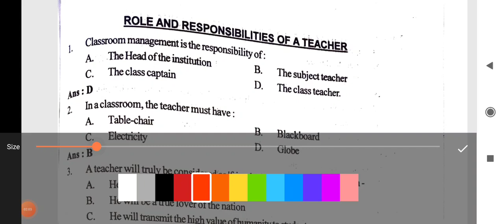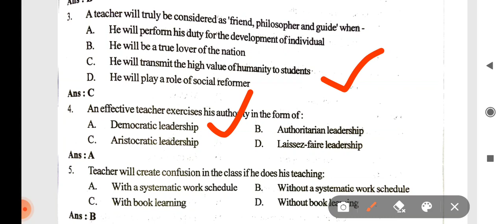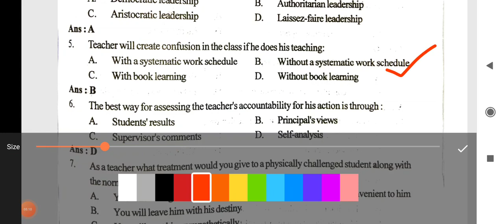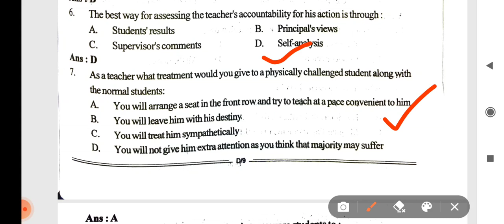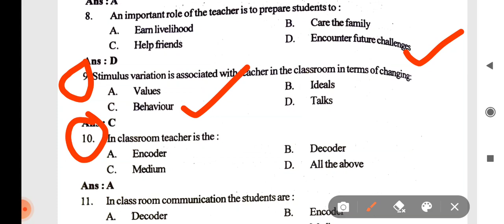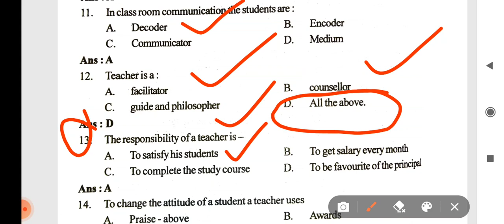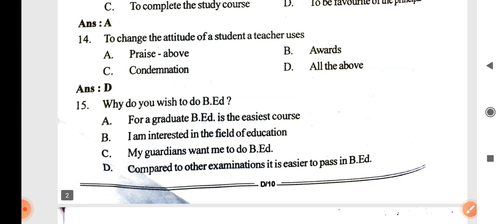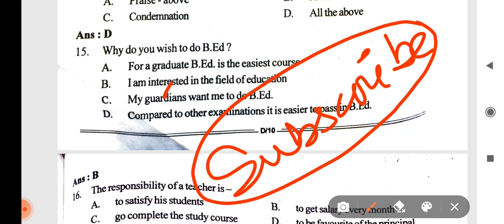GUWAHATI UNIVERSITY B. ED COMMON ENTRANCE TEST2021|| TEACHING APTITUDE MOST IMPORTANT QUESTION &A